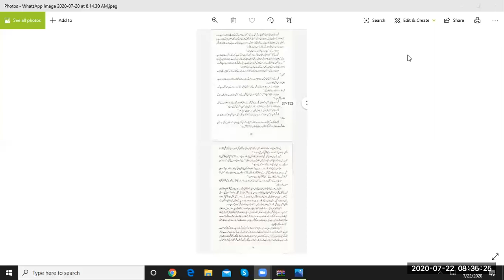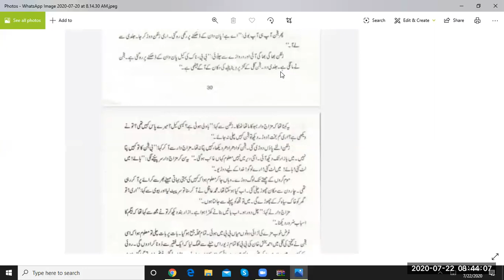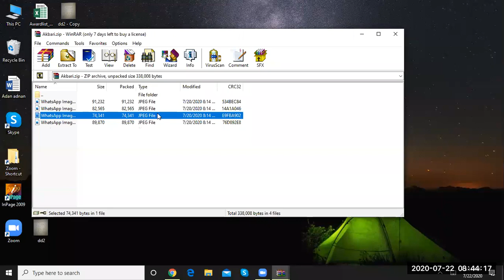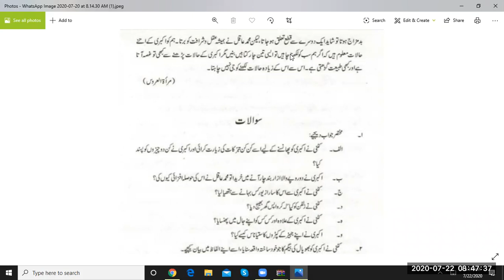Urdu lecture 27